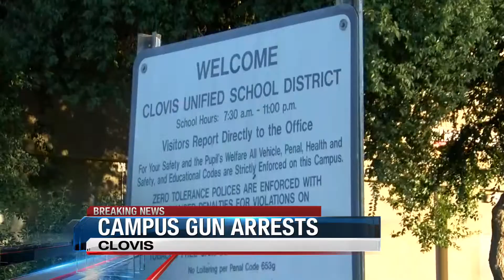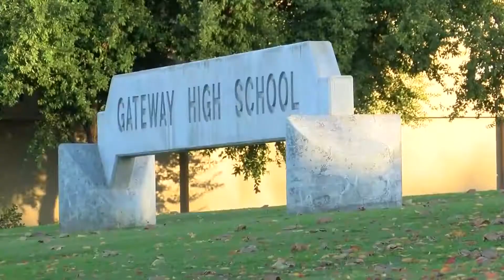16-year-old found with a loaded gun on Clovis Unified campus for 'personal protection,' police say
CLOVIS, California - A 16-year-old girl brought a loaded gun to school Friday for "personal protection," Clovis police say.

At around 11:15 a.m., police were notified the gun was brought to a Clovis Unified continuation school, Gateway High School, on Herndon Avenue between Fowler and Sunnyside avenues.

Clovis Police Department Sgt. Jim Munro says the gun was found in the backpack of the student after another student from a different Clovis Unified school tipped the district's police department.